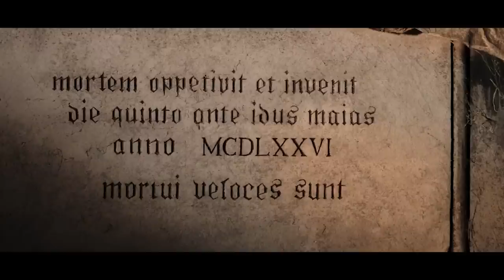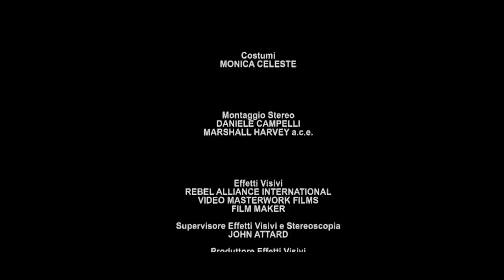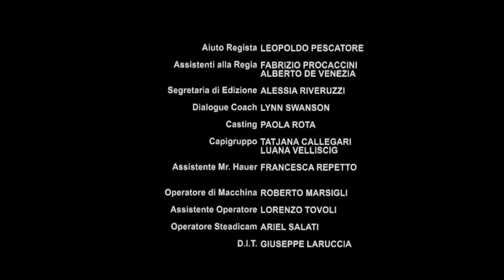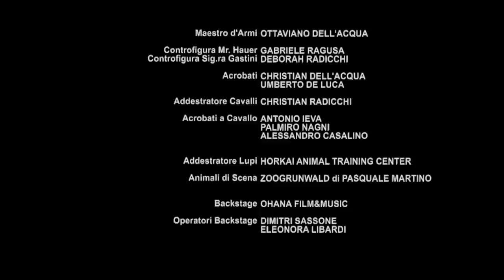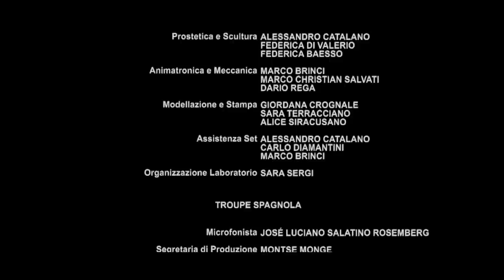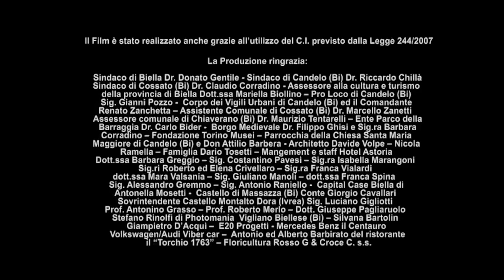Dario Argento's Dracula (2012) - Full Movie (HD) by Free Watch – English Movie Stream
Director: Dario Argento
Writers: Dario Argento, Enrique Cerezo, Stefano Piani
Stars: Thomas Kretschmann, Marta Gastini, Asia Argento
(2012)

Asia Argento stars in horror legend Dario Argento's sexy spin on the classic tale about the sharp-toothed count who craves human blood.